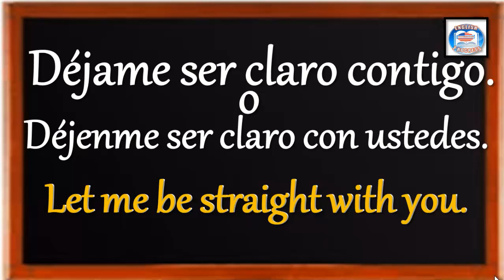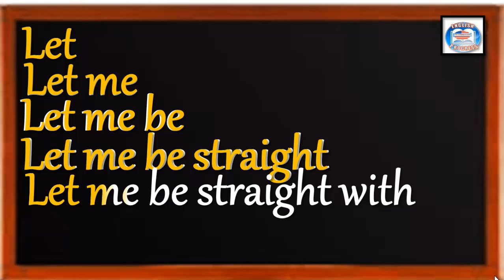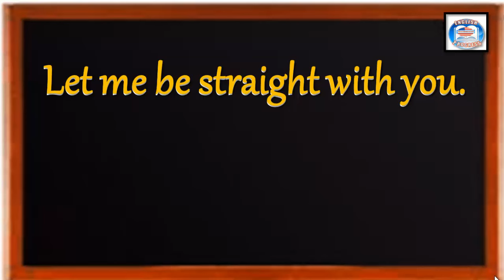👉58 ¿CÓMO SE DICE EN INGLÉS? DÉJAME SER CLARO O DÉJENME SER CLARO CON USTEDES